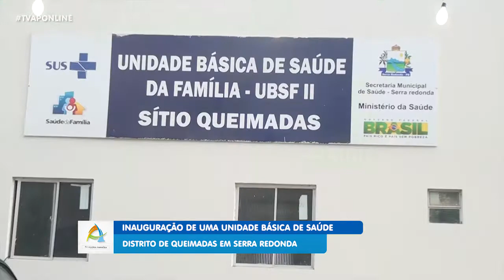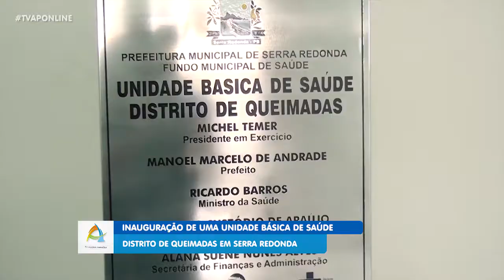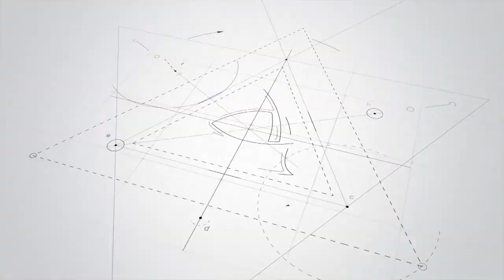Prefeitura de Serra Redonda fez Inauguração de uma UBSF em Queimadas